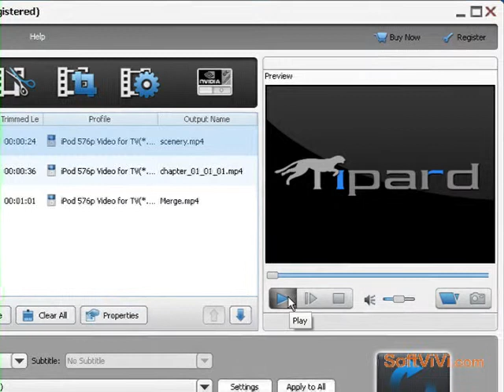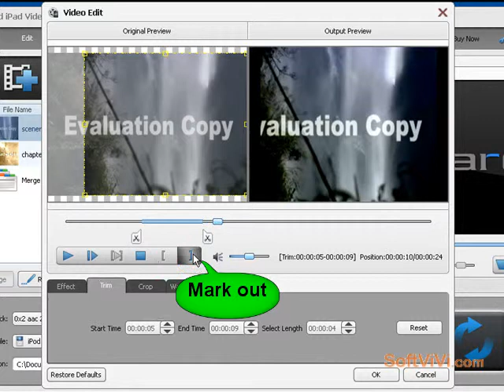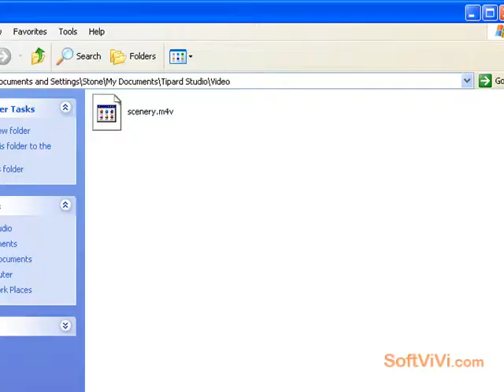How to convert video to iPad--Tipard iPad Video Converter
For Apple fans, the iPad must be the magic product for it provides you with the best solution to enjoy videos with large and high-resolution screen. While if you want to enjoy any video on iPad, you must need the assistance of Tipard iPad Video Converter. This powerful video converter can help you convert any video format to iPad compatible format.
Apart from the converting function, Tipard iPad Video Converter also provides you with useful function of editing videos. With this iPad converter, you can easily trim, crop, merge and watermark video. Even you are allowed to select the subtitle and audio track as you need.